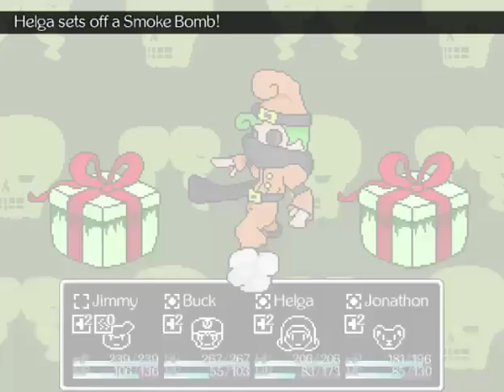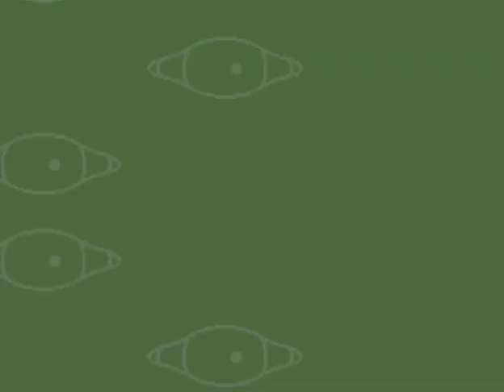7 Jimmy and the Pulsating Mass (Longplay, No Commentary)